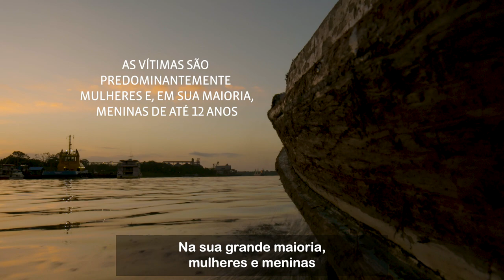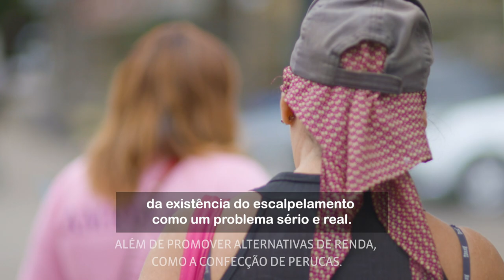Dia Nacional de Combate e Prevenção ao Escalpelamento: episódio 1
Hoje, 28 de agosto, é o Dia Nacional de Combate e Prevenção ao Escalpelamento, uma realidade violenta que afeta, em sua maioria, mulheres e meninas na região norte do Brasil.

Esse grave acidente costuma ocorrer em embarcações de pequeno porte, que frequentemente são adaptadas com o eixo do motor e do volante expostos, onde o cabelo pode se enroscar. A população ribeirinha está muito exposta a esse risco pois utiliza esse tipo de barco diariamente, seja para a pesca artesanal ou para o transporte para escola, trabalho e outros locais.

No escalpelamento, o couro cabeludo é arrancado de maneira brusca e violenta. O resultado: mutilação de toda a camada que envolve o crânio e de outras partes, como pálpebras, orelhas e face.

As principais sequelas incluem dores de cabeça ou cervicais crônicas, dificuldade na audição, fala e visão. Essas disfunções crônicas comprometem a qualidade de vida, o lazer e o emprego das sobreviventes, que muitas vezes ficam impossibilitadas de trabalhar. Além disso, a discriminação que elas sofrem afeta a continuidade de seus estudos e sua inserção e permanência no mercado de trabalho.

O escalpelamento pode gerar deficiências que devem ser reconhecidas. Por isso, o Ministério Público do Trabalho (MPT) e a Organização Internacional do Trabalho (OIT) marcam esta data com uma campanha de conscientização, que conta com a participação voluntária e comprometida da atriz Dira Paes.

O objetivo é dar visibilidade à realidade de exclusão e violência que as sobreviventes de escalpelamento enfrentam diariamente. Apenas com o apoio de todos será possível fortalecer a prevenção dos acidentes e garantir os direitos das sobreviventes, especialmente educação, proteção social e trabalho. Apoie você também compartilhando esta mensagem!